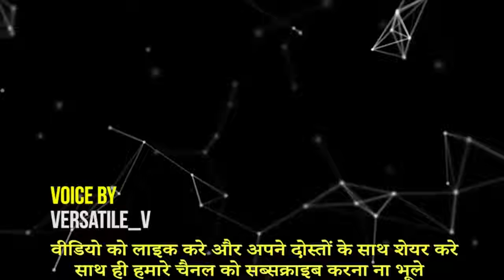इन YouTubers की हत्या कर दी गयी || 4 YouTubers who got killed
इस वीडियो में हमने कुछ ऐसे यूट्यूबर के बारे में बताया है , जिनकी हत्या कर दी गयी।